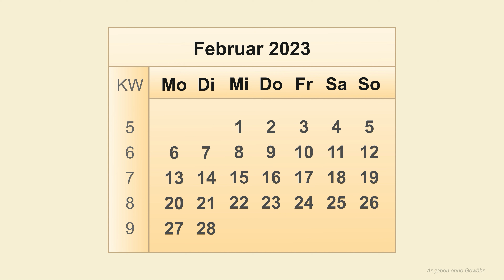Kalender Februar 2023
In diesem Video sind alle wichtigen Informationen zum Kalender Februar 2023 zu finden. Der Februar 2023 beginnt am Mittwoch, den 1. Februar 2023 und endet am Dienstag, den 28. Februar 2023. Der Februar Kalender 2023 umfasst insgesamt 28 Kalendertage. Zusätzlich sind auch die Kalenderwochen in dem Monatskalender für Februar sind zu finden. Der Kalender Februar 23 beinhaltet die Kalenderwochen von KW5 2023 bis KW9 2023. So können alle Wochentage Februar 2023 und Kalendertage Februar 2023 schnell gefunden werden.

In vielen Ländern, einschließlich Deutschland, beginnt die Woche traditionell am Montag. Dies basiert auf der internationalen Norm ISO 8601, die Montag als ersten Tag der Woche festlegt. Diese Norm wird vor allem in europäischen Ländern und solchen, die von europäischer Kultur beeinflusst sind, befolgt. Es ist interessant, wie unterschiedlich die Woche in verschiedenen Kulturen und Systemen beginnt. In anderen Teilen der Welt, wie in den Vereinigten Staaten und Kanada, wird die Woche üblicherweise am Sonntag begonnen. Es ist nicht ungewöhnlich, dass der Wochenbeginn von Land zu Land variiert, und es spiegelt die Vielfalt der kulturellen und historischen Praktiken weltweit wider.